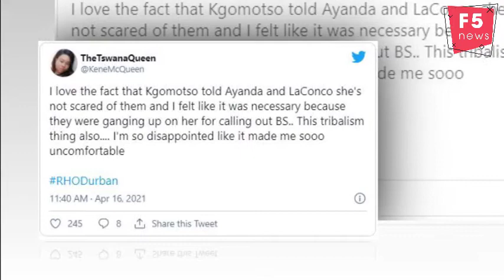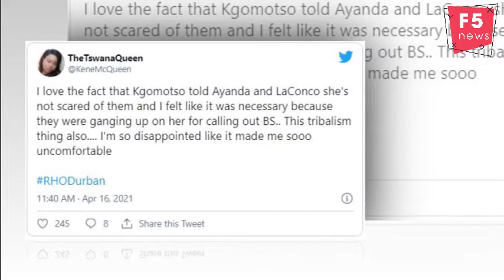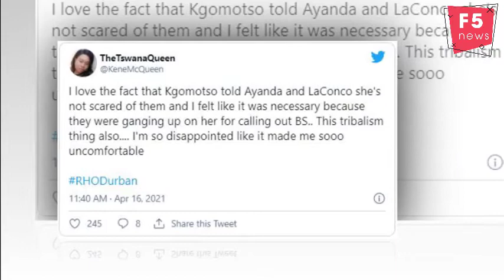Ayanda Ncwane in hot soup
Every week Tweeps seem to target a new housewife labeling her a diva, rude, self-centered, or just an all-around mean girl. This week is Ayanda Ncwane‘s turn and people are not going easy on her. The Real Housewives Of Durban have taken over our timelines and viewers agree that Ayanda is the new villain, thanks to her “tribalism” and the low-key mean girl persona many have seen grow on her.